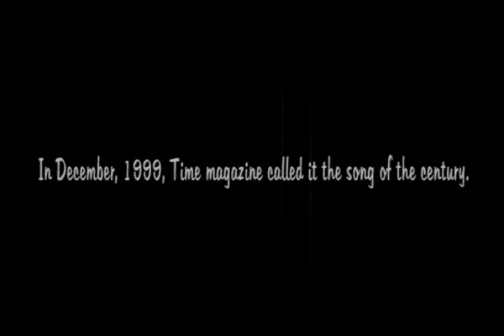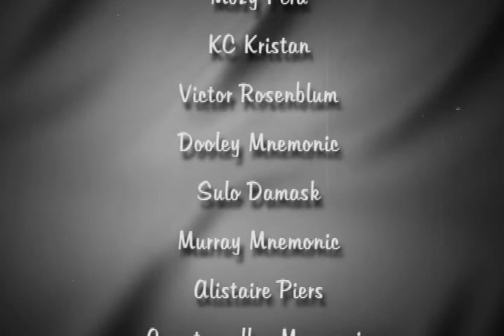Strange Fruit: Billie Holiday Tribute by Rysan Fall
I made this as a tribute Billie Holiday and the song "Strange Fruit". Also serves as a reflection of how far my race has come in the United States